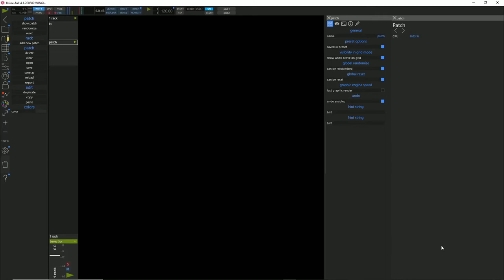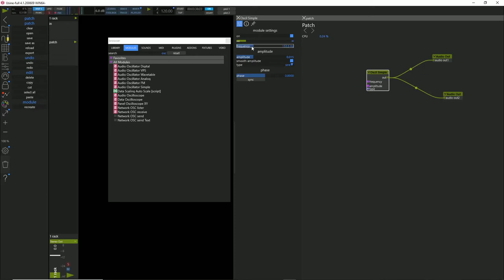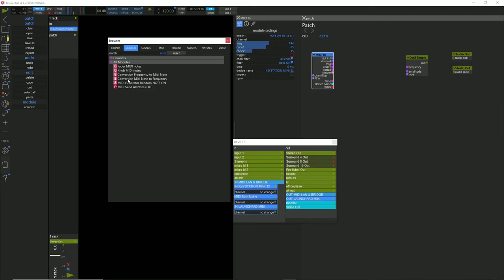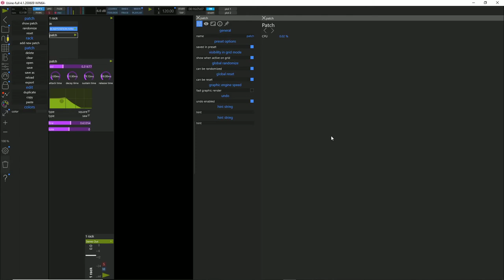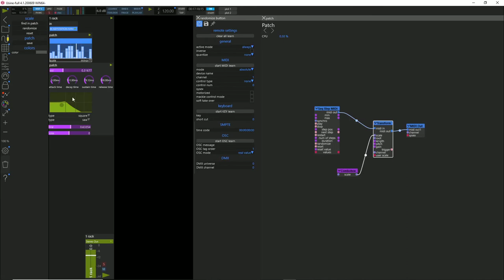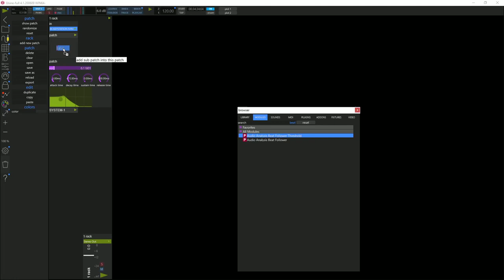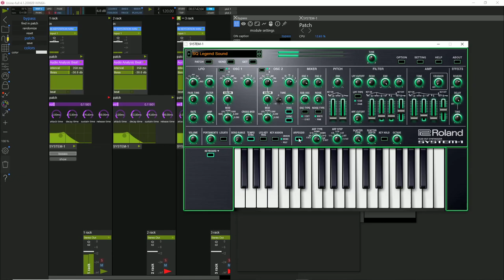1- Créer un synthé monophonique déclenché par une source audio dans HH4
Et voilà mon premier tuto qui parle véritablement de patching dans usine.

Bien qu'il n'est désormais plus nécessaire de savoir patcher pour profiter de l'énorme potentiel de l'interface d'usine , cette étape vous ouvrira les portes à un océan de possibilités créative où votre imagination sera votre seule limite. Alors n'hésitez plus à vous jeter à l'eau, je vais tâcher de vous pondre une quantité d'exemple à vocation pédagogique qui vous permettront d'y parvenir sans douleur. N'hésitez pas non plus à me soumettre vos idées, questions envies .  L'échange profite à tous.